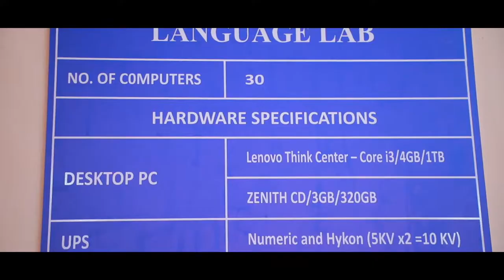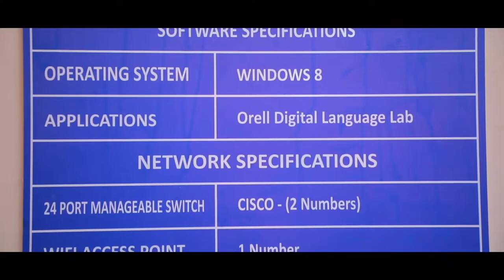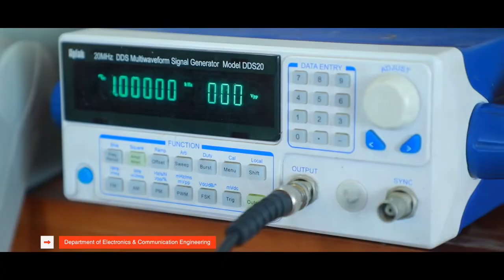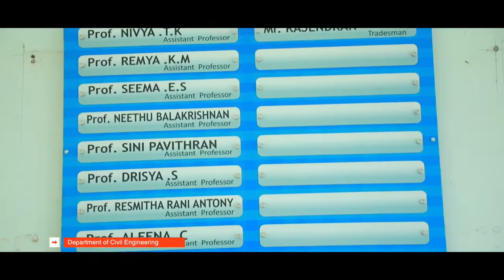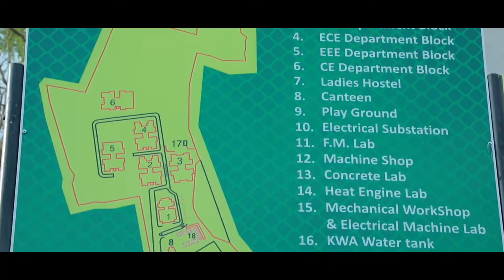COLLEGE OF ENGINEERING THALASSERY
College of Engineering Thalassery, established by Govt. of Kerala in the year 2000 under Co-operative Academy of Professional Education (CAPE) of Ministry of Co-operation, affiliated to APJ Abdul Kalam Technological University (KTU) and Cochin University of Science and Technology (CUSAT) and Approved by the AICTE. The College Offers B.Tech courses in the following six Engineering streams and M.Tech courses under Electronics and Communication Engineering and Mechanical Engineering Departments. Admission is purely based on the Common Entrance Examination (CEE) conducted by the Govt. of Kerala. Students of this college are getting top ranks right from the first batch itself among the colleges under CUSAT. This college is the choice of top rank holders in the CEE. College has made a distinction in discipline, quality teaching and in excellence of students.

ERANHOLI-PO, THALASSERY, KANNUR-DT, KERALA
Kannur
Kerala
670107
India
Phone:
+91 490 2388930